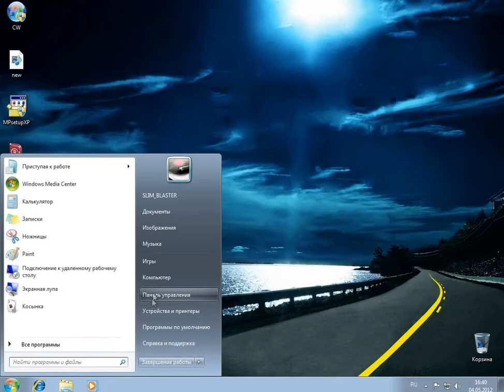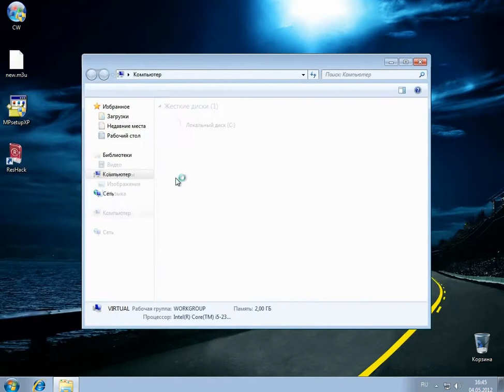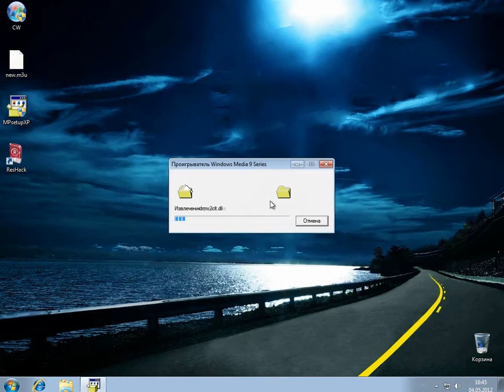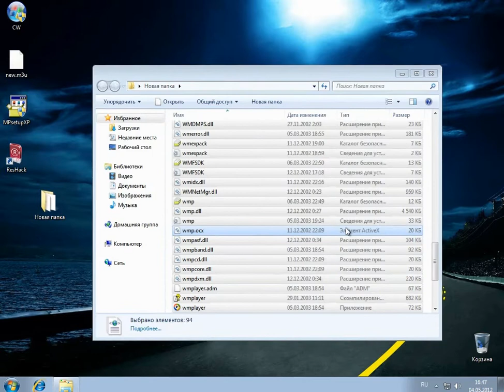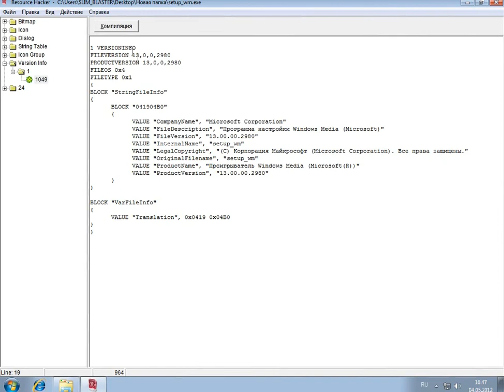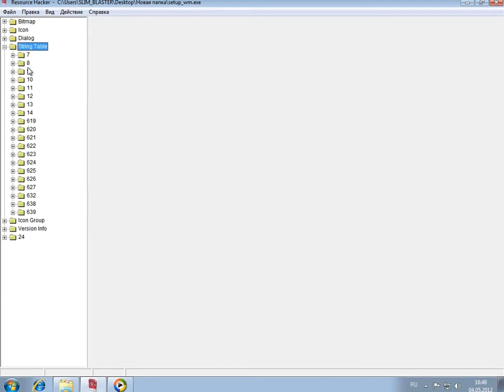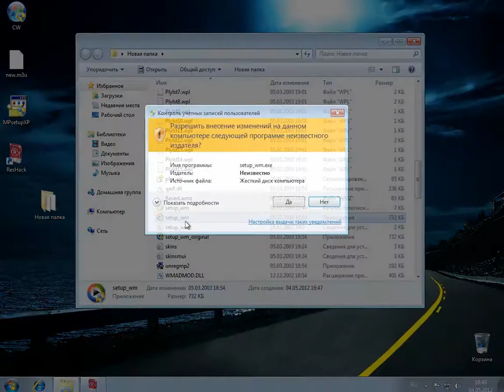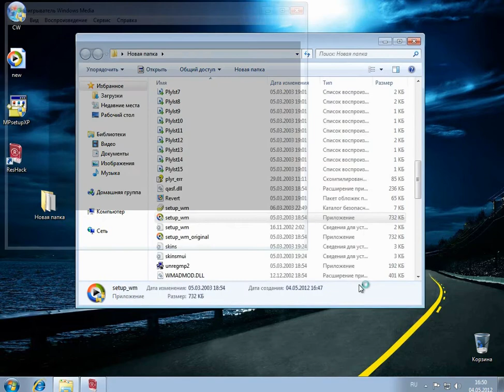Установка Windows Media Player 9 на Windows 7 (Туториал)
Эффективный и рабочий способ установки старого проигрывателся Windows Media в Windows 7

Для установки необходимо удалить 12-ую версию медиаплеера в Windows как показано в данном ролике, после этого перезагрузить компьютер и запустить данный установщик, когда установщик выдаст, что невозможно завершить установку, нажимайте на Готово, так и должно быть.